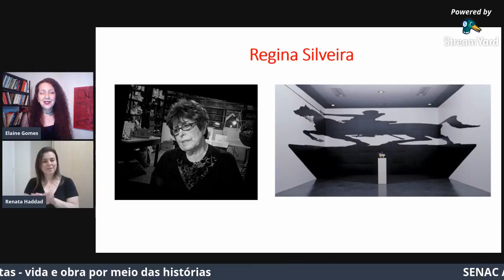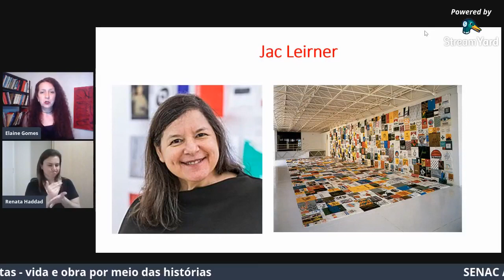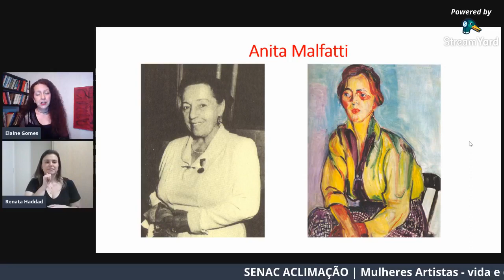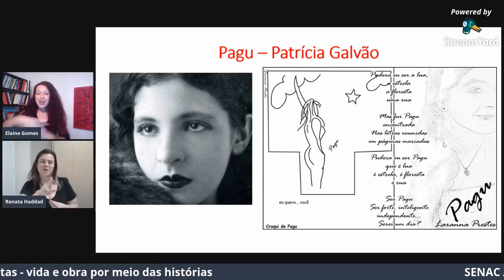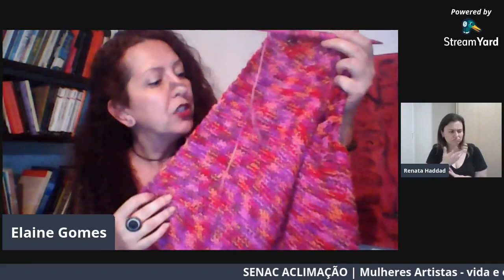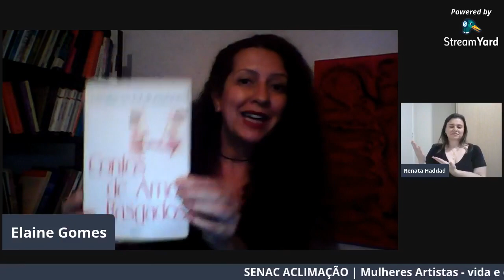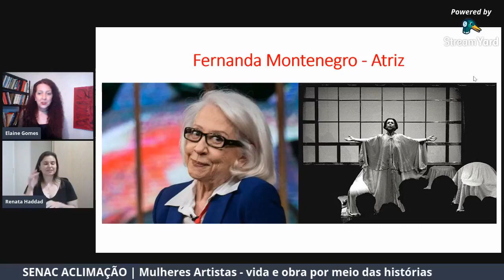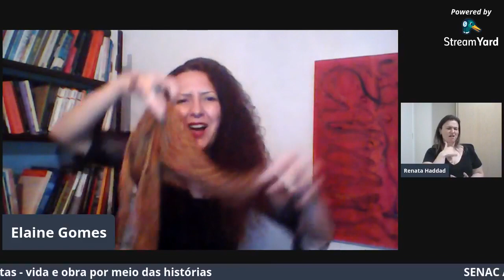LIVE: Mulheres Artistas -Senac Aclimação - SP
Incentivar por meio da literatura e das artes visuais, o reconhecimento e o valor feminino diante da sociedade ocupada: a antiga, moderna e contemporânea. A partir dos textos e obras de cinco mulheres artistas promover esse diálogo.